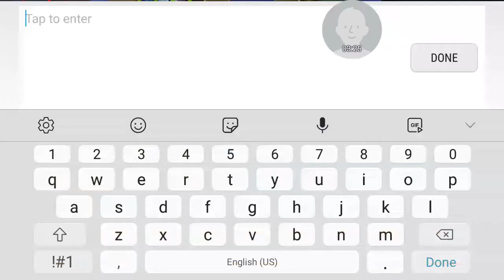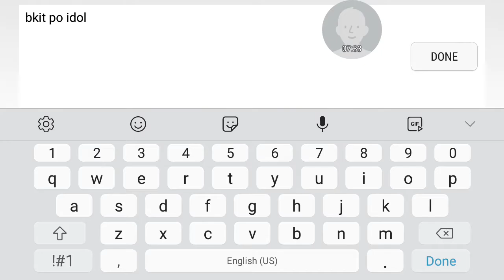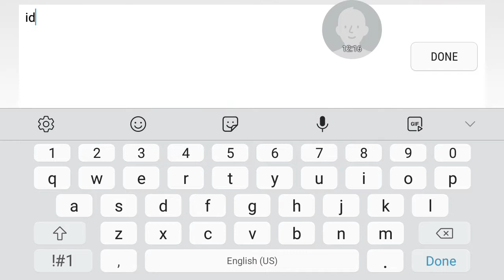Playing ML with idol Liza Soberano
Galing mong Alucard Idol.